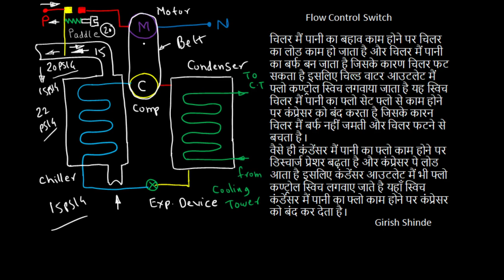#219 Flow Control Switch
We please to organize a Online Classes in Refrigeration & Air Conditioning, this classes offers opportunity to enhance skill set of all Refrigeration & Air Conditioning Students, Technicians, Engineer's and other working professionals.
Course Name :- Basic Refrigeration & Air Conditioning
Course Duration :- 2 Years
Medium of Instructions:- Hindi
Nature of Course:- online / YouTube Live stream. (Only Level -1 Channel Members will have access to Classes)
Minimum Qualification:- 10th Pass
Admission:- Any one can join the course at any point of time, for joining the course please click on link below and join level -1 Channel Membership which costs Rs 59/- per month. (NOTE - Don't go for long term membership at first attempt, first join it for one month and if course content is useful for you then only go for long term channel  membership)
Timing :- 2 Days in Week (Sunday & Thursday 9:00 am to 9:30am)
All lectures are available at following link (Only Level -1 Member has access to the Classes. please click on following link to accesses the classes
Girish Sidram Shinde. (A YouTube Creator)
Course Content
1) Fundamentals
2) Refrigeration
3) Refrigeration Cycle
4) Pressure - Temperature Relation, Superheat- Sub-Cooling
5) Mollier Charts
6) Components of Vapour Compression Refrigeration System
7) Lubrication
8) Refrigerants & Brines
9) Throttling Devices
10)Evaporators
11) Compressor
12) Liquid Chilling Packages & Chilled - Water Piping
13) Condenser
14) Cooling Tower
15) Properties of Air
16) Psychrometric Chart
17) Refrigeration Systems
18) Air Conditioning Systems
19) Evaporator & Passive Cooling Systems
20) Fans
21) Air Distribution Systems
22) Duct System
23) Clean Rooms
24) Thermal Insulation
25) Controls and an Introduction to BMS
26) Vapour Absorption Refrigeration
27) Heat load
28) Equipment Selection
29) Energy Conservation and Sustainability
30) Heat- Recovery Systems
31) Refrigerant Piping
32) Installation & Field Practices
33) Special Tools & Measuring Instruments
34) Evacuation and Dehydration
35) Commissioning & Evaluation of system Performance
36) Operation & Routine Maintenance
37) Preventive Maintenance, Service & Troubleshooting
38) Hermetic/Semihermetic Compressor- Re operating A burnt System.
Note:- Notes and Certificate will not be issued, Course Duration may vary, this is only a basic level course and Design part is not involved in course content.

We conduct Online / Offline HVAC Design and Maintenance related courses.
हम ऑनलाइन / ऑफलाइन एचवीएसी डिजाइन और रखरखाव संबंधित पाठ्यक्रम संचालित करते हैं।
पाठ्यक्रम के विवरण और पंजीकरण के लिए कृपया व्हाट्सएप करें: - 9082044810